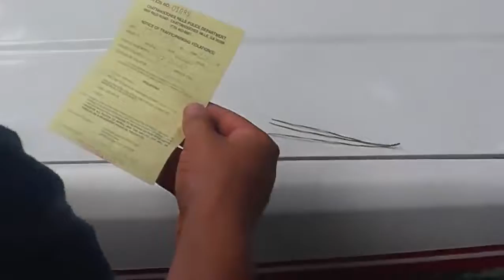Blowgun Hunting Episode 12! - Bumble Bees and Minnow Kill!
Hunting along a creek with Koala Grylls and Mikey. I wasn't going to post this video but I've had a lot of time while recovering to edit and figured y